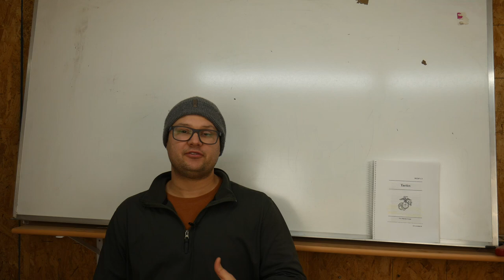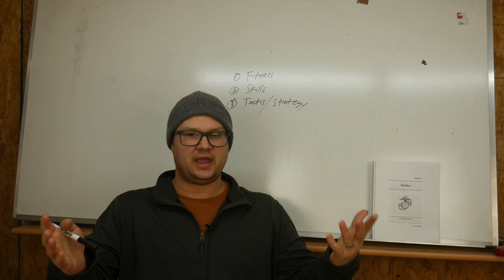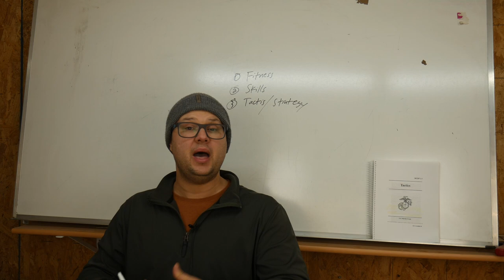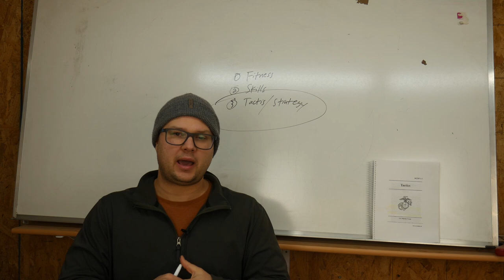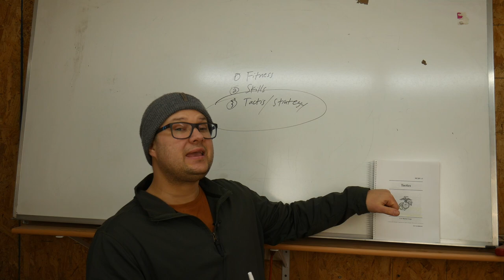Tutelage in Blood, Lessons From The Past: Part #1 - Introduction